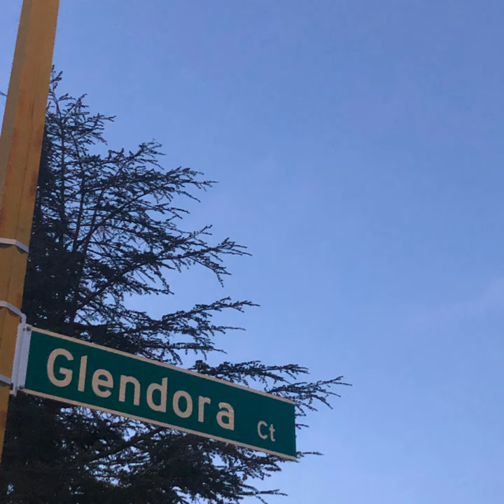Golden Days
Golden Days · John M. Bricker

Glendora